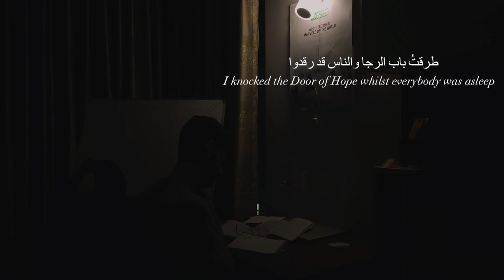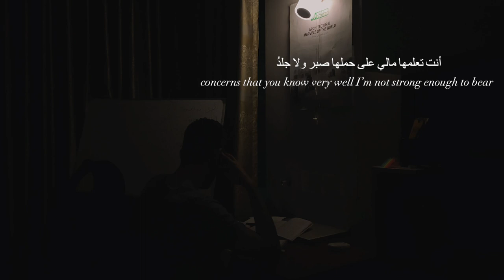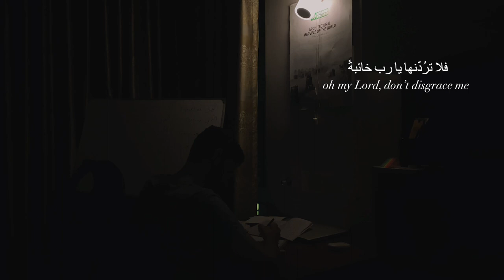‎طرقتُ باب الرجا والناس قد رقدوا (ابو اسحاق الشیرازی)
A short Arabic poem composed by Abu Ishaq al Shirazi (d. 476 AH = 1083 AD). Al-Shirazi was a prominent Persian Shafi’i-Ash’ari scholar and a teacher at the famous Nizamiyya school in Baghdad. The Nizamiyya school was built by the vizier of the Seljuk Empire, Nizam al-Mulk. Many prominent scholars were trained in this marvellous Islamic institution including Saadi Shirazi, Abu Hamid al-Ghazali and his student Ibn Ibn Tumart who went on to lead the Almohad movement.